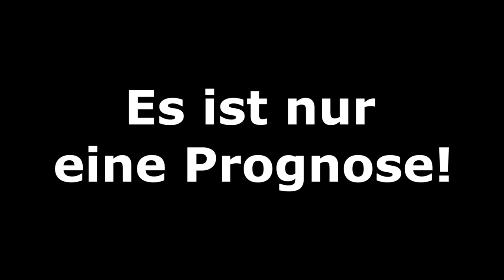FIFA 22: Bundesliga - 32.Spieltag (Samstagskonferenz) I 2021/22 I Prognose l Deutsch [FULL HD x PS5]